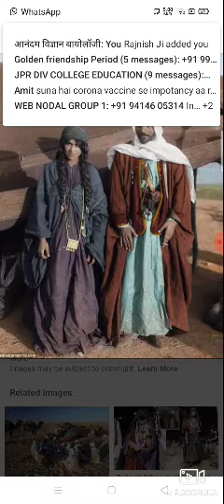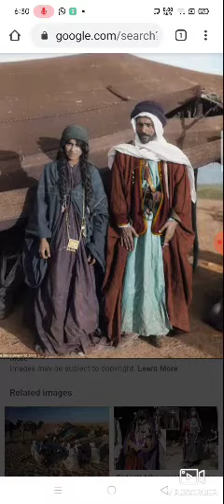मानव भूगोल -जनजातियां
मसाई बद्दू और खिर्गीज